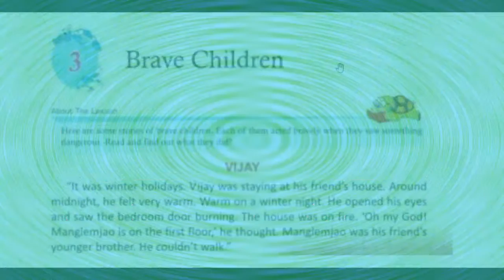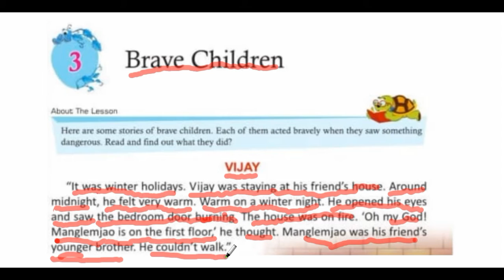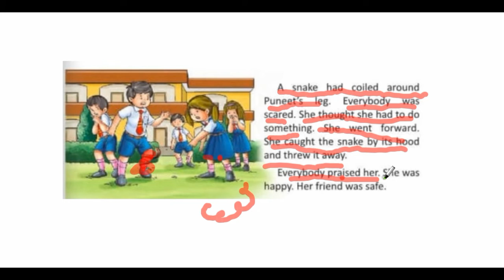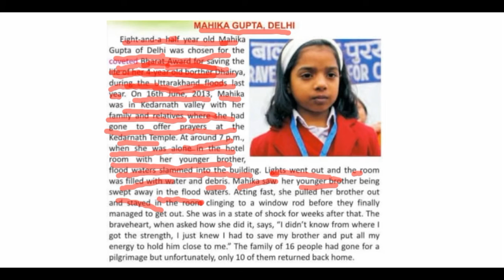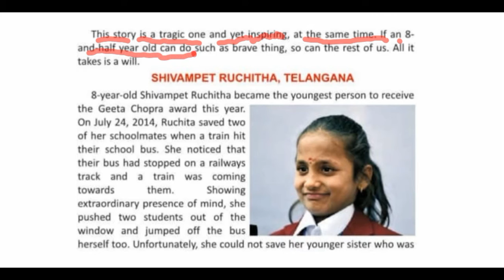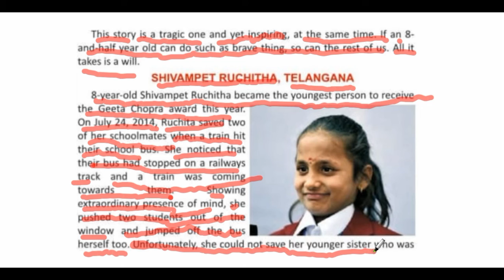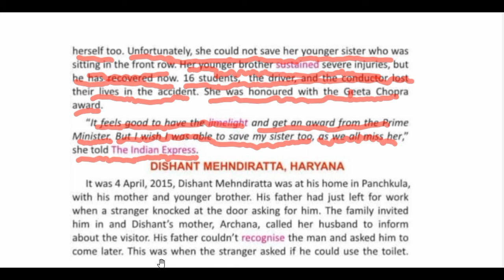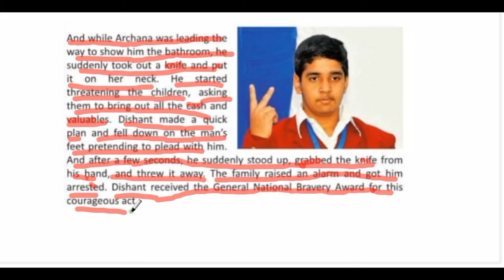2ND ENG CHP 3 BRAVE CHILDREN P 1